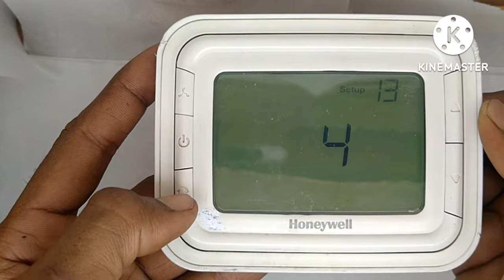Honeywell Thermostat T6861 Low Temperature setting.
Hi everyone welcome back to unique Technical service with unique ideas
How to set low temperature in Honeywell thermostat???
Here is the simple solution you can do it by yourself.